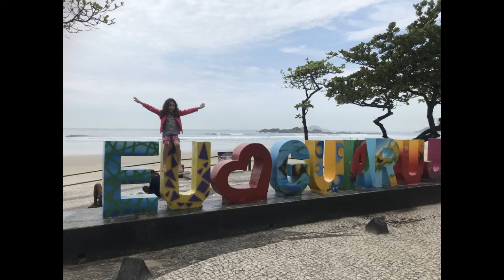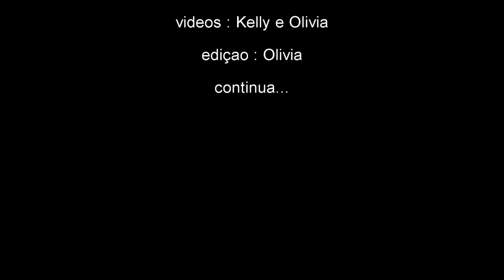Guarujá SP Brasil 2022 parte 1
Passeio no Guarujá em setembro de 2022 com o marido, uma das filhas e a neta.